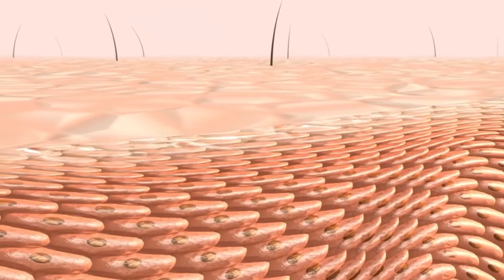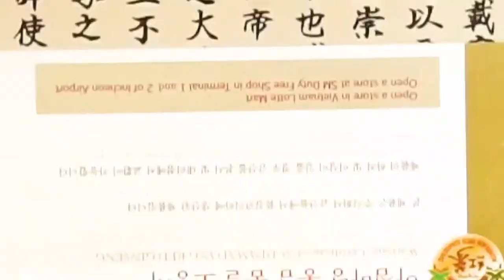Kem Dưỡng Da Hồng Sâm My Gold Hàn Quốc Review | Koreashop24h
Đặt mua Kem Dưỡng Da Hồng Sâm My Gold Hàn Quốc tại
Xã hội càng phát triển thì nhu cầu làm đẹp của con người cũng ngày càng được nâng cao. Tuy nhiên lựa chọn đúng sản phẩm và sử dụng làm sao để có hiệu quả cao không phải ai cũng biết. Những sản phẩm được chiết xuất từ thiên nhiên như tinh chất Sâm quý sẽ giúp bạn cải thiện được những làn da hư tổn và thiếu sức sống.

 Để quá trình làm đẹp của bạn được hiệu quả và nhanh chóng hơn thì bạn có thể dùng trọn bộ kem dưỡng da từ Hồng sâm, vừa giúp bạn dưỡng trắng da, mịn màng lại xóa bỏ những sắc tố gây xấu cho da, bổ sung những dưỡng chất cần thiết cho da khỏe mạnh và dẻo dai.

Thành phần của Kem Dưỡng Da Hồng Sâm My Gold ngày và đêm Hàn Quốc
Với chiết xuất Hồng sâm, dâu tằm, trà xanh, vitamin A, E, C và natri hyaluronate làm da bạn mềm mượt, trắng hồng lên trông thấy.  Nó còn giúp loại bỏ các thành phần oxy hoá có hại cho da, làm sạch và dưỡng ẩm da một cách hiệu quả. Bạn nên dưỡng da thường xuyên, kiên trì với sản phẩm này, sẽ cảm thấy hiệu quả rõ rệt theo từng ngày.

Công dụng của Kem Dưỡng Da Hồng Sâm My Gold ngày và đêm Hàn Quốc
Từ những thành phẩn mà Hồng Sâm đem lại sẽ giúp bạn khắc phục được những khuyết điểm của làn da. Kem dưỡng da tổng hợp ngày và đêm là dòng sản phẩm mới của kem sâm. Được tinh chế phù hợp để có thể dùng được cho cả ngày và đêm, bạn chỉ cần 01 hộp kem tổng hợp thay vì 02 hộp riêng biệt cho ngày và đêm.

✔ Khi thoa lên da, tinh chất hồng sâm sẽ cung cấp độ ẩm cho da.

✔ Làm da trở trên mịn màng, căng mịn và tươi sáng. Có tác dụng chống nhăn hiệu quả.

✔ Cải tiến sự lưu thông máu, tăng cường dưỡng chất làm cho làn da sáng mịn hoàn hảo.

✔ Giúp loại bỏ tàn nhang, các đốm nâu, ngăn ngừa sự hình thành sắc tố da, có tác dụng làm trắng sáng làn da.

✔ Với chiết xuất Hồng sâm, dâu tằm, trà xanh, vitamin… giúp loại bỏ các thành phần oxy hoá có hại cho da, làm sạch và dưỡng ẩm da một cách hiệu quả, tạo lớp màng bảo vệ da trước các biến đổi của môi trường.

✔ Dùng loại kem này, bạn sẽ không còn lo lắng nhiều vì sợ sự xâm hại từ các tác hại xấu của môi trường như tia cực tím, khói bụi,…

✔ Sử dụng sản phẩm này sẽ mang lại cho bạn làn da trắng hồng rạng ngời.
0O0
Xem thêm tại đây :
0O0
0O0
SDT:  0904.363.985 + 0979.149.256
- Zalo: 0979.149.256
- Facebook : Siêu Thị Hàn Quốc - 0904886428
- Địa chỉ : Số 2 Ngõ 79 Thụy Khuê - Tây Hồ - Hà Nội